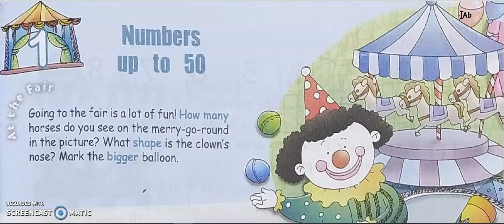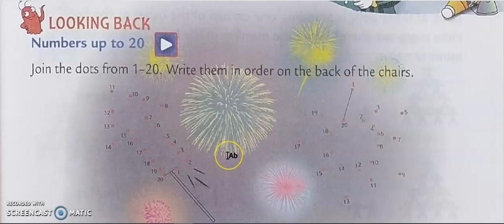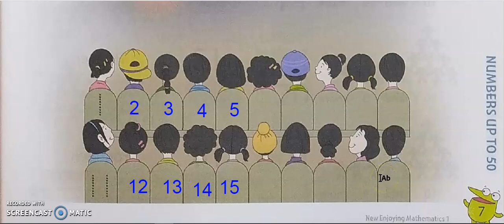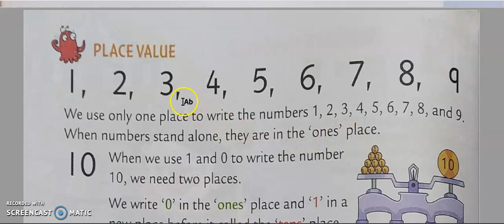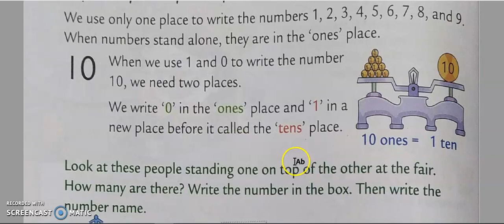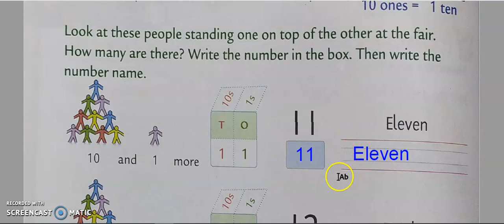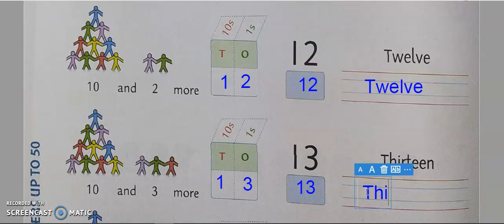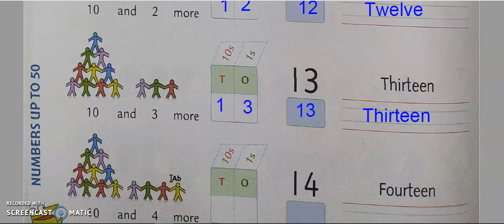Class : 1 | Subject : Maths (ch-1) | Date : 22.04.2021